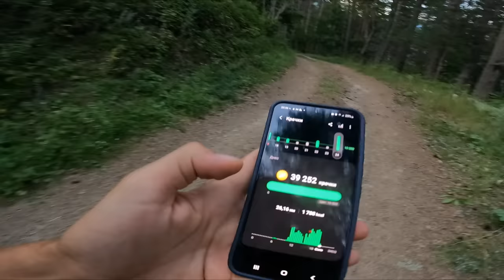Изкачване на връх Синаница от местност Попина лъка за 1 ден 2022г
Тагове:
обиколка България колело Пламен Петков